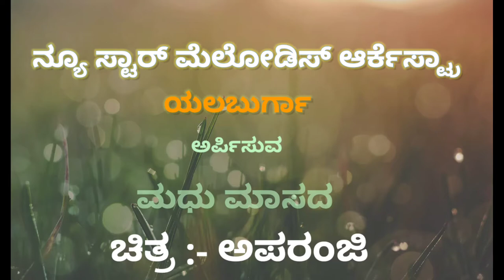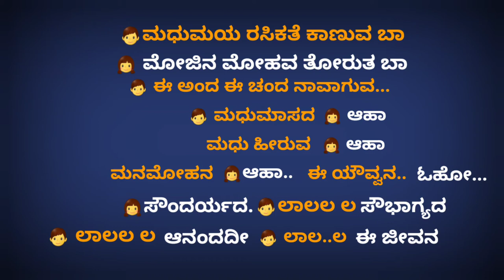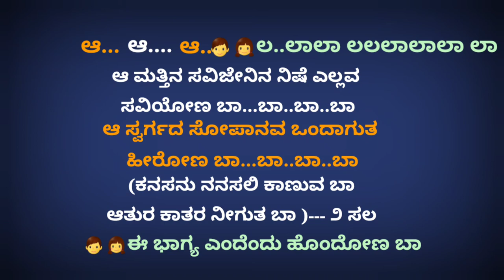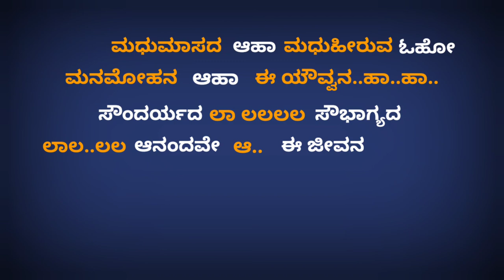Madhu maasada karaoke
Aparanji movie karaoke